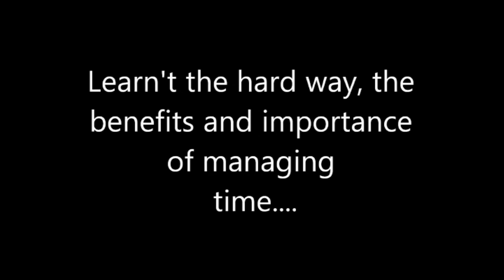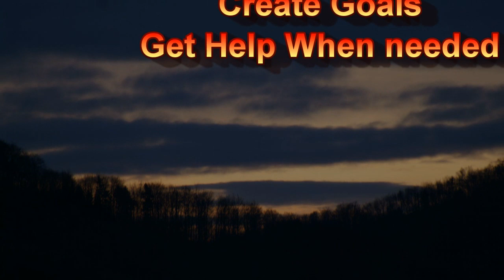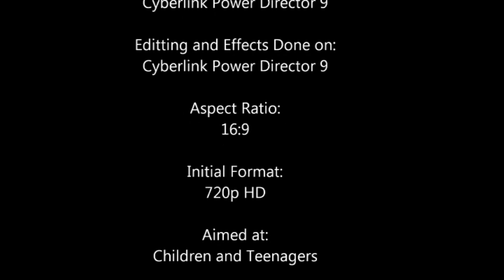Time Management - Technology Project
Created on Goanimate about the importance of Time management. Creation aided by Cyberlink Power Director 9.

This video shall not be used for any other purpose apart from personal viewing; this includes educational purposes unless I am contacted and acknowledge permission to continue.

Student Name: Mohamed Hamdhan

After watching, please fill out this survey to help me in the future